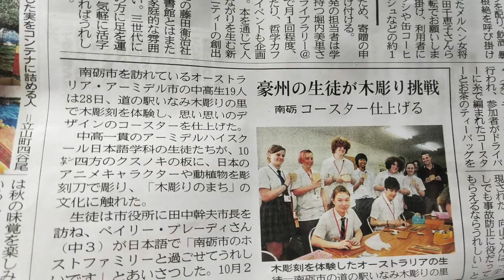Japan Trip 2018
Video created by Juliet Knuckey as part of the Passion Project